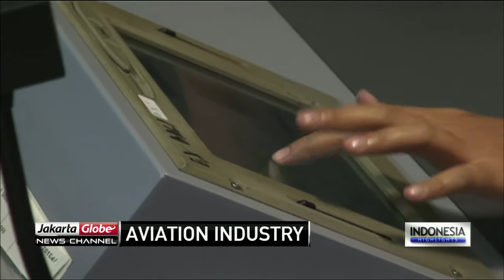Indonesia Will Adopt Top Sky Navigation System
The top sky navigation system is equivalent to what is used in neighbouring countries including Singapore and Australia.